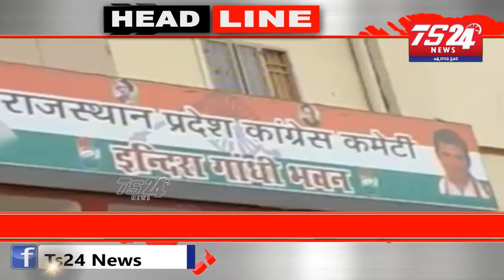Headlines 1PM |TS24 News